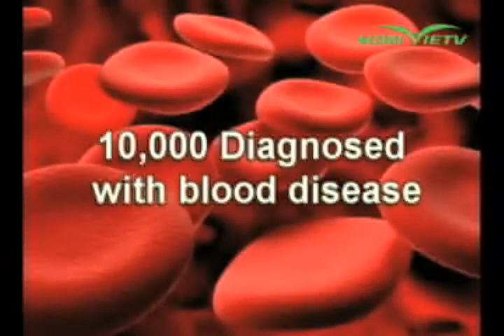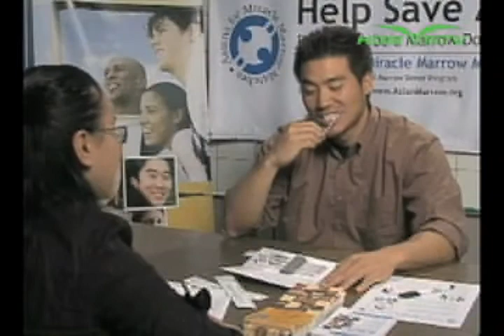Suc Khoe va doi song [Bone marrow] pt.4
Chuong trinh suc khoe va doi song do Bac Si: Phan Gia Quang
va khach moi Bac Si: Ang Nguyen